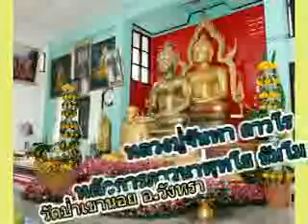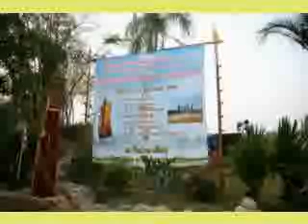หลวงปู่จันทา ถาวโร หลักการภาวนาพุทโธ ธัมโม สังโฆ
หลวงปู่จันทา ถาวโร หลักการภาวนาพุทโธ ธัมโม สังโฆ วัดป่าเขาน้อย ต.วังทรายพูน อ.วังทรายพูน จ.พิจิตร #